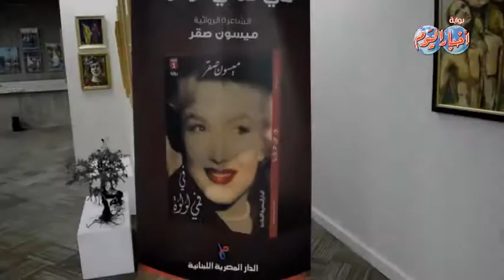الكاتبة الإماراتية ميسون صقر تحتفل برواية " في فمي لؤلؤة "